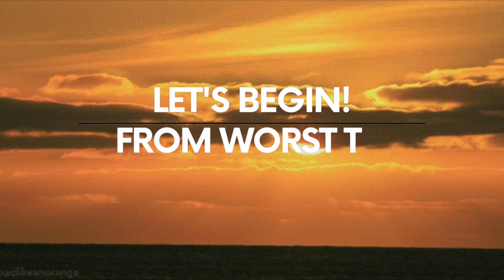MISS GRAND PHILIPPINES 2023 SWIMSUIT PHOTOS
Miss Grand Philippines 2023 swimsuit photos and my personal favorites for best in swimsuit photo.

2.  "its fair use" No copyright is claimed and to the extent that material may appear to be infringed, I assert that such alleged infringement is permissible under U.S. and Philippine copyright law. If you believe material has been used in an unauthorised manner, please contact the poster.
3. This Video is not associated with any company or products mentioned in the video.
4. No intention to infringe photos or audio used in this video.